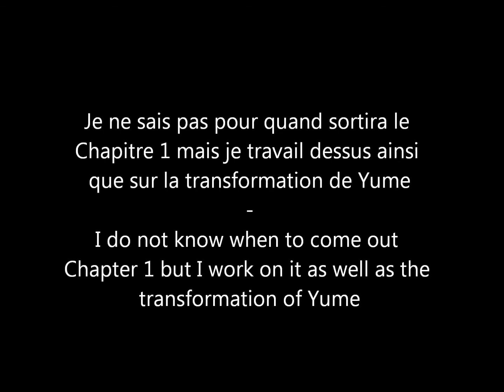Indice Chapitre 1 Arcadreamix- (ENGLISH-FRENCH)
Pour vous faire patienter avant la sortie du chapitre 1 ^v^